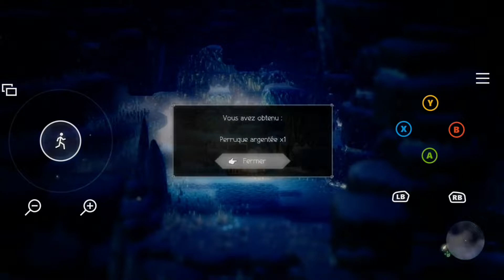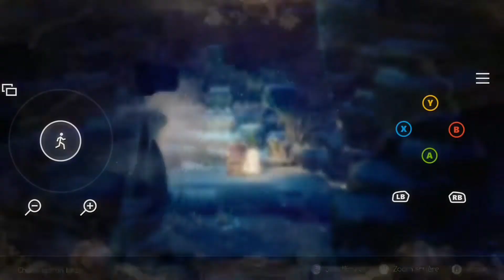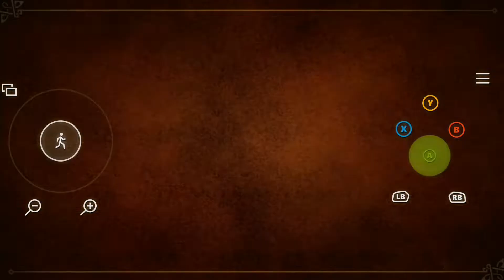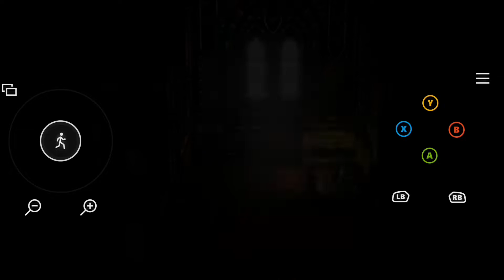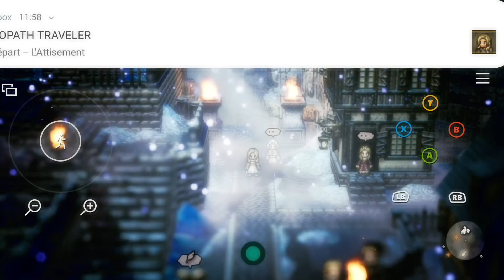OCTOPATH TRAVELER | LE GARDIEN DE LA FLAMME